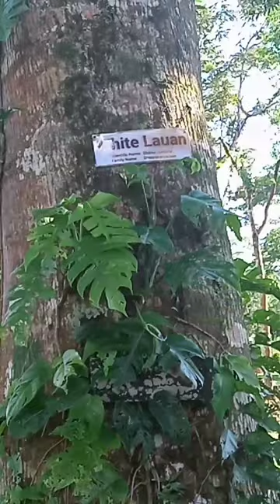Native Tree "White Lauan" (Shorea contorta) in VSU Ecopark.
Additional Information: White lauan is a huge tree attaining as much as 50 meters excessive and 182 centimeters in diameter and a clean period of 15 to 20 meters. Old bushes are strongly buttressed. The crown is flat, irregular, and open.

Description: A rainforest dipterocarp, White Lauan, (Shorea contorta), Panay Island, Philippines. The species is Critically Endangered.